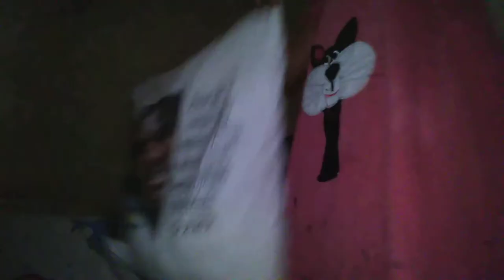9 de junho de 2019